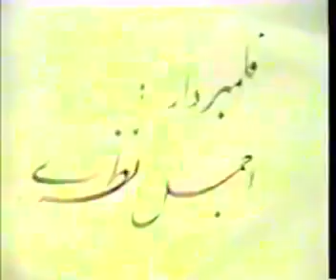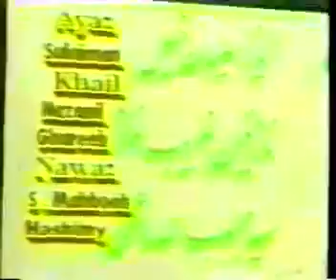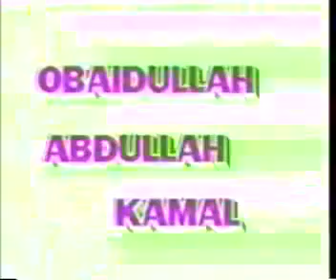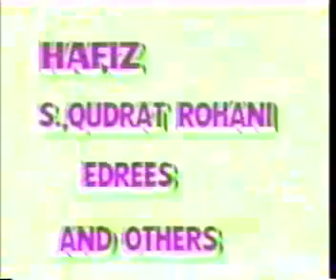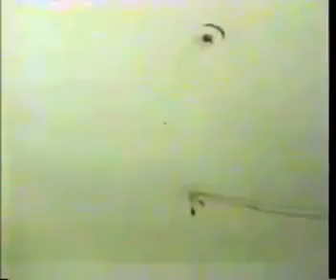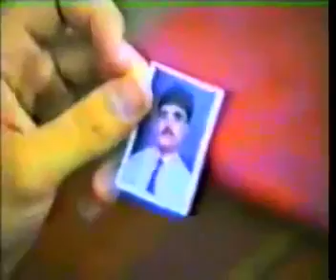Afghan Movie | Hadaf | Target Part 1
( Jamal Yaqubi Production )